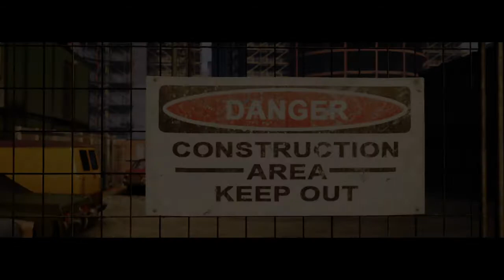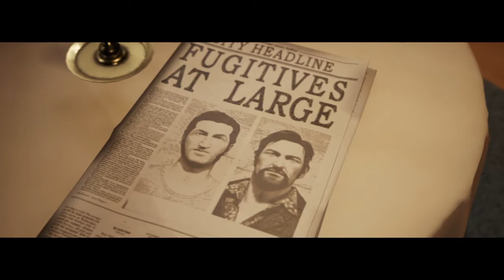Braquons la superette pour avoir des armes avec Brave_effet 713 | A Way Out #5